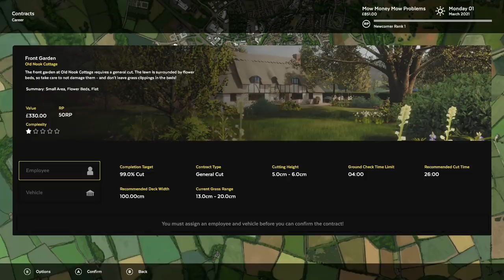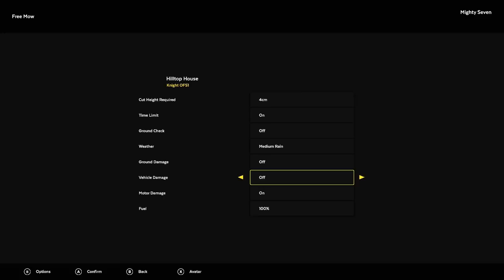Lawn Mowing Simulator: EXPLODING THE MOWER | Lawn Mowing Simulator Gameplay (Xbox Series X)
Mow Money Mow Problems is Mike's boutique lawn mowing company. It promises to cut most of your grass to mostly the height of your choosing. Jane observes Mike hard at work driving his fancy riding mower ("basically a car with big knives on it") trimming the lawn at Old Nook Cottage and beyond in this Xbox Series X gameplay.

Will the riding mowing survive in one piece? Is it possible to blow up a vehicle in Lawn Mowing Simulator? Is the title a spoiler or a clickbait promise never to be fulfilled? Watch and see.

Previously on Outside Xbox:
Train Sim World Gameplay: Let's Play Train Sim World on Xbox One | LOCKED OUT OF THE TRAIN